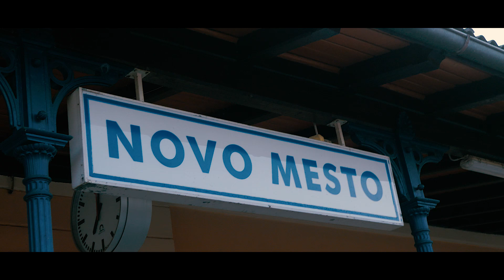EPSKA VOŽNJA S PEKLENSKIM VLAKOM! | Behind the scenes z Dunking Devils in Telemachom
Tako kot Dunking Devils ne poznamo meja, tudi Telemach premika meje z neomejenim prenosom podatkov! V aprilu smo se odpravili na pot s peklenskim parnim vlakom po Sloveniji, Telemach pa vsem našim sledilcem omogoča neomejen vpogled v zakulisje dogajanja. Spremljaj nas tudi na Instagramu, kjer se bomo javljali s treningov za Dunking Devils LIVE, postavljanja scene, generalke in 30 minut pred vsako predstavo iz zaodrja!

Ta adrenalinska vožnja z vlakom je bila resnično nor uvod v adrenalinski spektakel Dunking Devils LIVE, ki bo 17. in 18. maja vsem pognal kri po žilah!  Rezerviraj svoj sedež v Hali Tivoli še danes!

✅ recepciji @woopljubljana ✅ Petrolu in OMV-ju
✅ Kiosku, Trafikah 3dva in drugih prodajnih mestih Moje Karte in Eventim

CREDITS:
▶ Produced by Dunking Devils Team
▶ Filmed and edited by Aljaž S. Božič

SPECIAL THANKS TO:
▶ Slovenske železnice for this epic train

▶ Want to book our show, sponsor a future video or license this one?